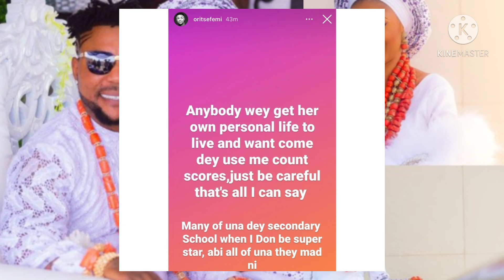ortisefemi's wife,nabila calls out lady,who went to her matrimonial home